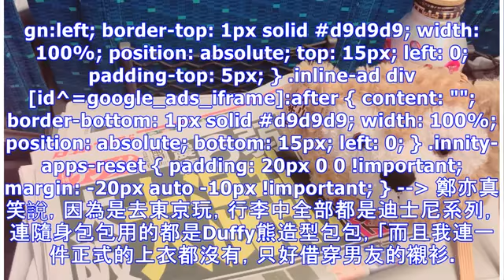女主播日本旅遊遇強震 穿「男友襯衫」趕赴災區連線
金曲29特報 焦點星聞不錯過！ 強震發生後，鄭亦真隻身前往大阪，獨家直擊大阪車站因地鐵暫停營運，上百人排隊搶搭計程車的實況，「在大眾運輸工具發達的日本，真的很少看到這麼多人搶計程車。」她在街頭購買了迷你麥克風、手持自拍棒一邊拍畫面一邊即時連線，也讓大阪當地電視台的記者看了嘖嘖稱奇，請鄭亦真當場示範如何「單機作業」，直呼「原來還可以這樣拍！」隔日，鄭亦真與從台灣趕到的攝影記者陳建安會合，前進災情較嚴重的高槻市，當地災民一聽到鄭亦真與陳建安是來自台灣的媒體都非常友善，感激中天新聞的即時報導，而日本TBS電視台的記者也為此特別專訪了鄭亦真。 鄭亦真透露這趟日本旅行真的是一波三折，沒料到會從「度假」變...